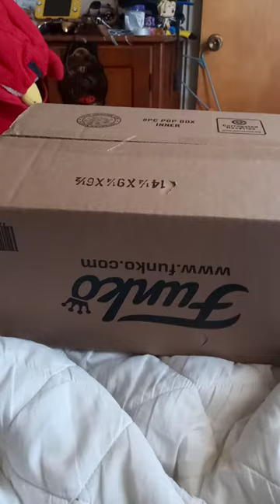Funko Plushies:The Batman Plush Unboxing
I'm going to try that new the Batman Calzone at Little Caesars